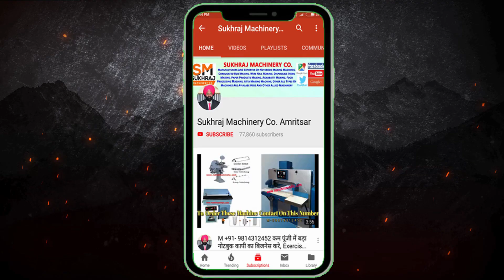6500/- रोजाना कमाए घर में ये मशीन लगा कर, New Business Ideas, Paper Bag Making Business,Startup Tips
52, old Indl. Focal Point (OLD), Mehta Road, Amritsar – 143001 (PUNJAB)
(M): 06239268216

Lamination Machine,
3/5 Ply of Paper Corrugating Machinery Plant,
4 Bar Rotary Cutting Machine,